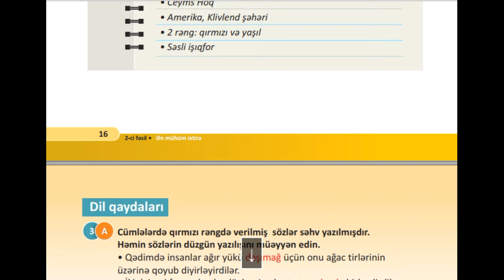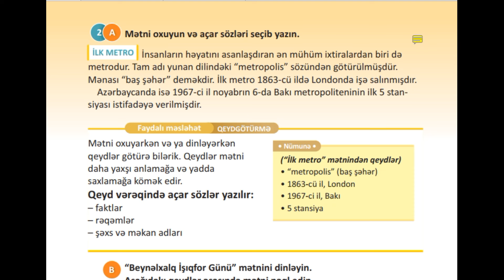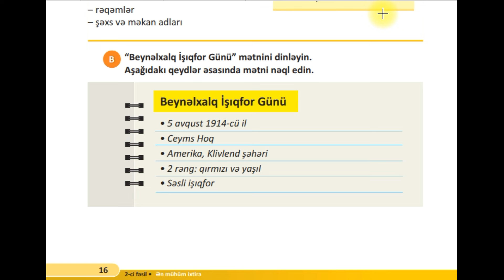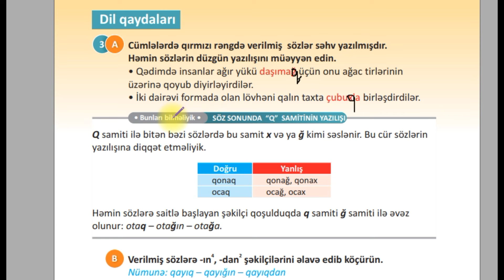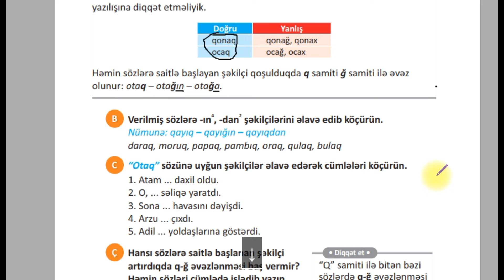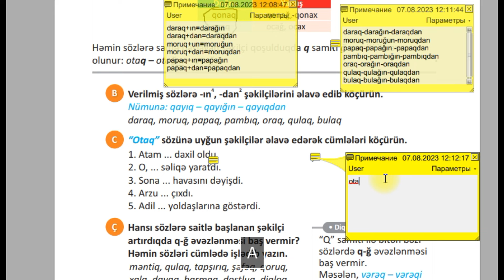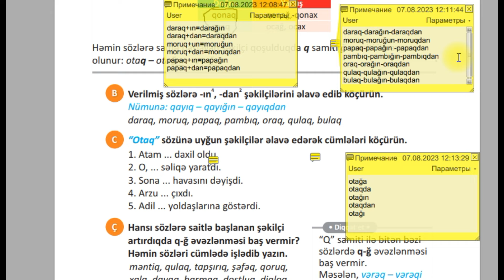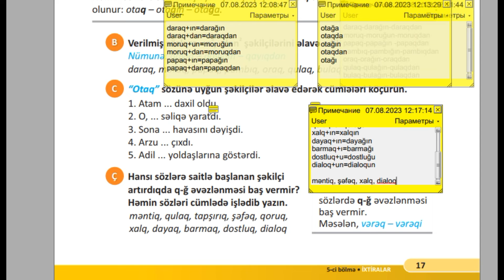3-CÜ SİNİF 2-Cİ HİSSƏ AZƏRBAYCAN DİLİ SƏHİFƏ 16-17